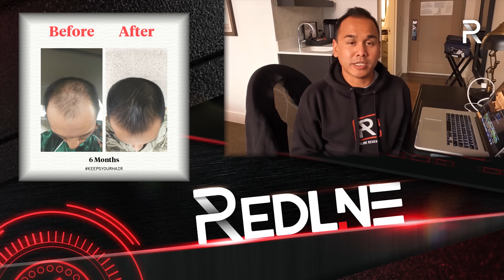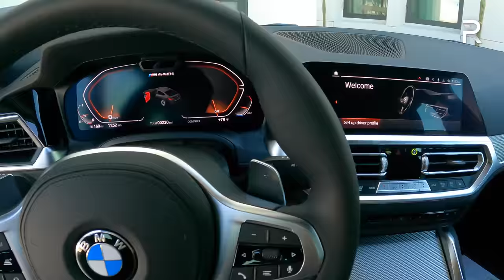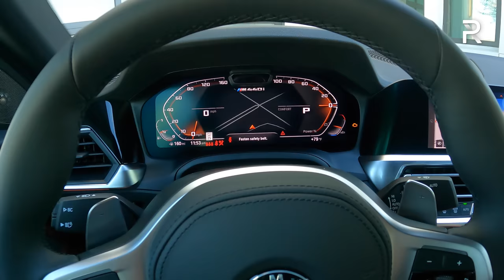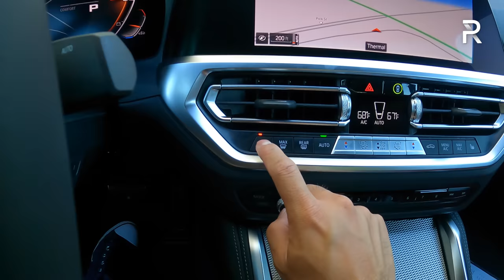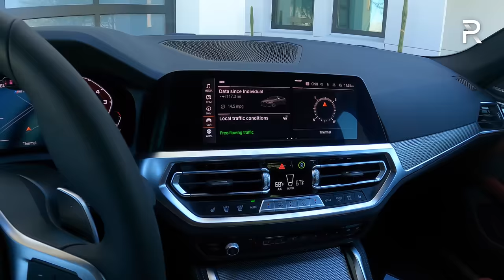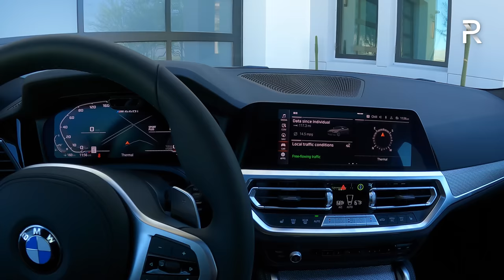The 2022 BMW M440i Gran Coupe Is A Sexier & More Desirable Sport Sedan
Its been about a year since @BMW introduced the polarizing beaver tooth grille on the new 4-series and since then, we've seen the 4-series family grow. For 2022, the 4seriesgrancoupe returns with more style and practicality than ever. The M440GranCoupe is the most powerful version with up to 382 HP and standard AWD. BMW has also added a hatchback to the rear so now the GranCoupe is the most practical model in the 4series family.